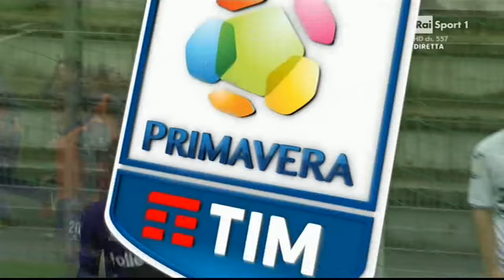Campionato Primavera: Fiorentina - Sampdoria 1-0